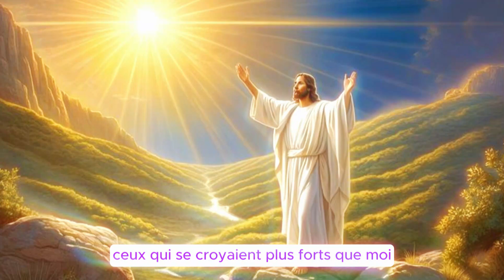Soyez bénis en priant le puissant Psaumes 35( prière inspirée du psaume _ combat spirituel)